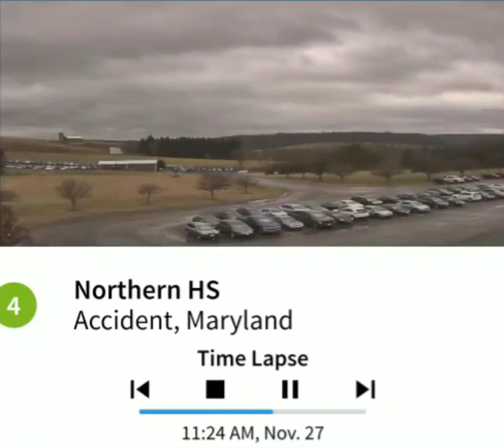Northern Garrett Accident 11/27/19